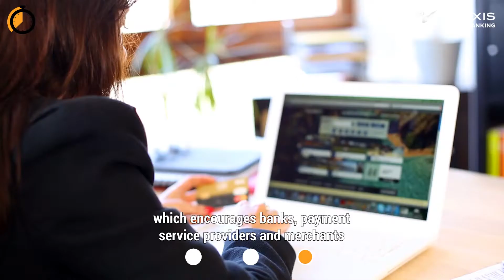Top Chrono // Romain Besombes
Aujourd’hui en stage chez Natixis Payments, Romain Besombes avait participé il y a six mois à l’un de nos challenges dans le cadre lde la Chaire HEC - Polytechnique que Natixis soutient depuis 2019. Romain revient sur cette expérience.